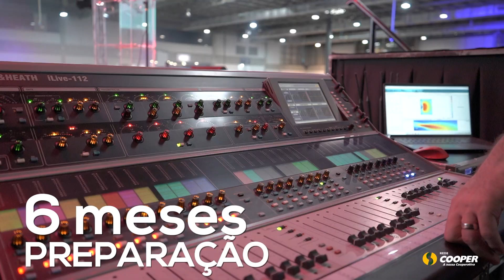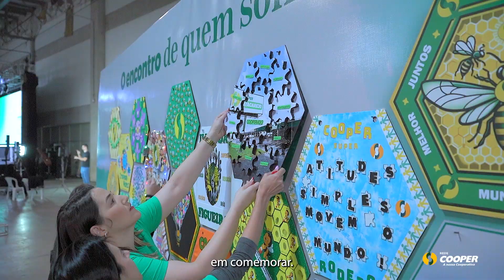Encontro de colaboradores Rede Cooper | 2024